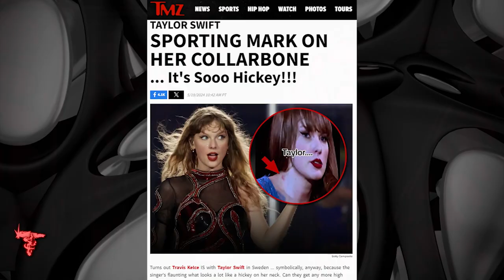TMZ: Taylor Swift Sporting Hickey? 5/20/24